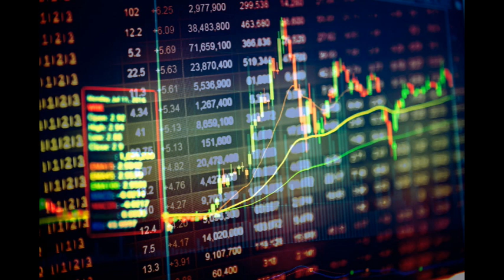沈金：港股跌幅可控，支持位19900點？ 2022 08 31